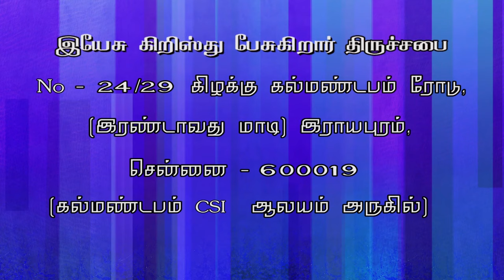சோதனை JESUS CHRIST SPEAKING- JCS ministries- Charles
JCS - Rev.Charles
                                           10:00AM to 12.30 PM